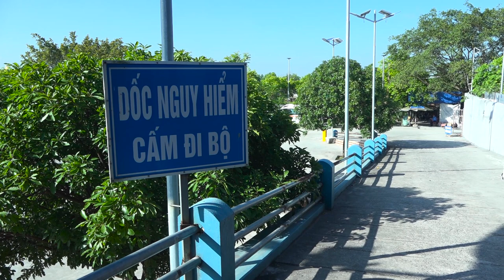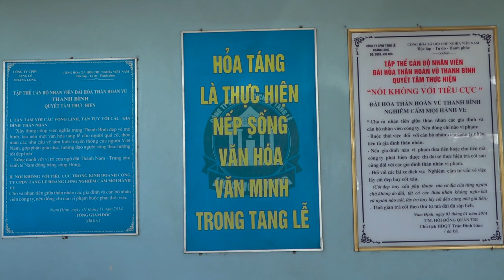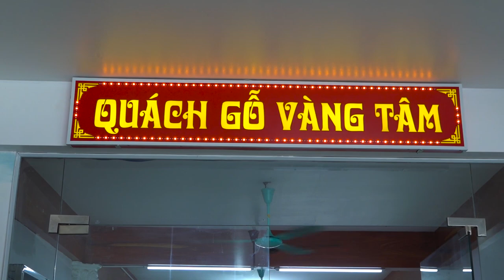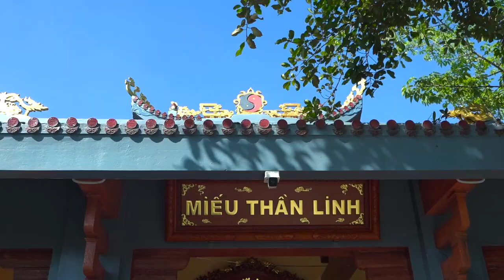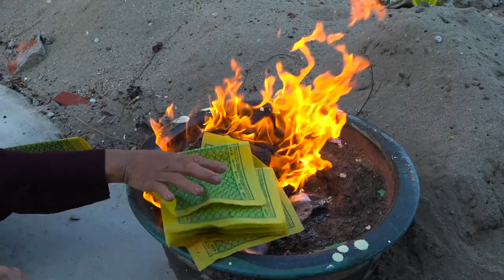Đài hóa thân hoàn vũ thanh bình l Công ty cổ phần dịch vụ tang lễ hoàng long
Đài hóa thân hoàn vũ thanh bình, Công ty cổ phần dịch vụ tang lễ hoàng long